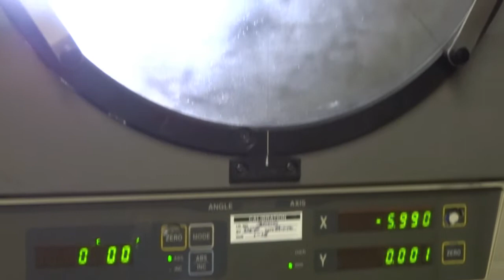Mitutoyo PJ3000 Shadowgraph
Mitutoyo PJ3000 Shadow Graph

Profile projection

X & Y Movement

PJ3000

S/n 810050